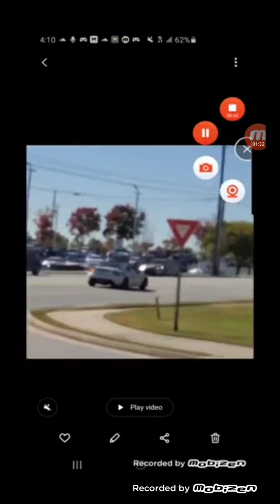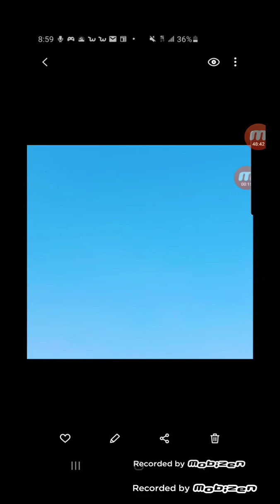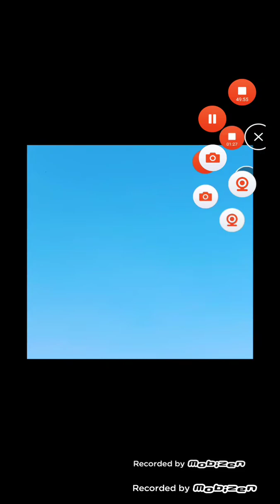special vehicles JS episode 79 things not to do in gta vcs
PP green van [ see S1 E1] duplicate is bad
FP TP PP race cars and bikes [ see S1 E27 ]
duplicate is bad

BP helicopter from burning bridges
TD truck and TP PP TD car from high wire
Uc2 car [ see S1 E27 with a indestructible version]
stuck in the mall with no people inside

players being crushed by ATV quad

Black limousine from kill Phil part 2 [ see S1 E36 piglin brute black vehicles in description]

brown car transformed to black [ see S1 E36 piglin brute black vehicles in description]

special helicopter from say cheese and farewell to arms [ see S1 E27 with a indestructible version]

skipping races from turismo do not try this at your platforms

Note AP hunter from last stand is unobtainable is low and too big such as TD one from from zero to hero is unobtainable too

vic vance clone are useless

remember do something like me it's show time